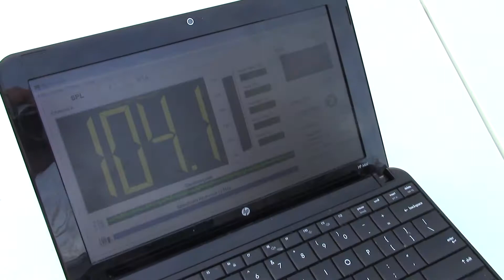ABC Meet Meat & Meter vid2